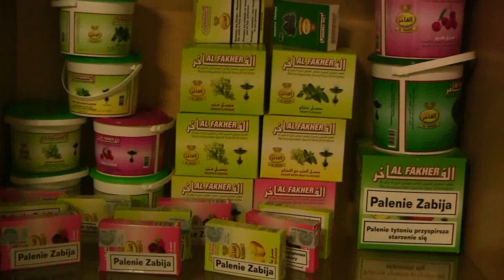ShishaForU - Fantasia Cherry Cola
Ob der Cherry Cola dem Al Fakher Cola nachsteht? Seht selbst. ShishaForU - Reviews. Tutorials. Support.

Wir bieten Euch alle Informationen rund um die Shisha. Ob Wasserpfeifentabak, Shishaköpfe oder Shishaschläuche - wir versorgen Euch mit allen Tipps & Tricks!
Wir bieten Euch wöchentliche Reviews zu neuen Produkten und Updates aus der Shisha-Szene.